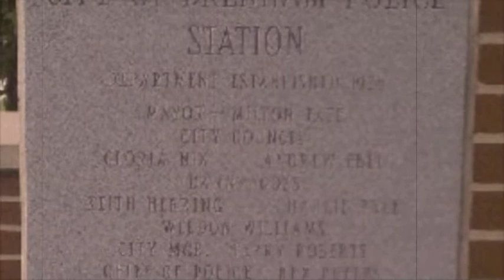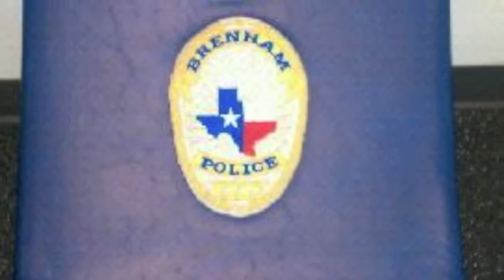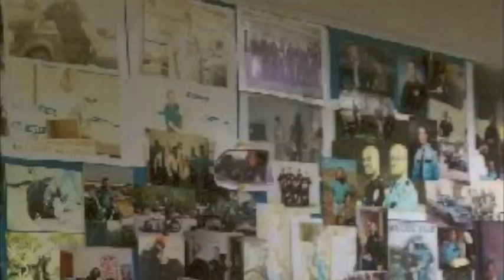Brenham Police Project